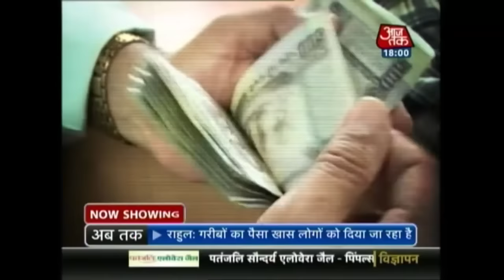Halla Bol: Fifty Days Of Note Ban Special Debate In Delhi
A special show where politicians will answer the question of public on note ban